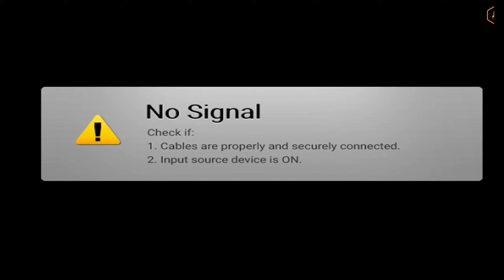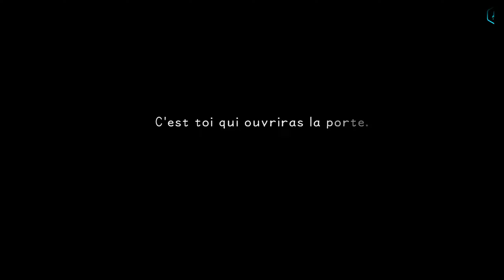JE DÉCOUVRE CES RPG APRES TOUT LE MONDE (C'EST OUF) | KINGDOM HEARTS VERSION STEAM FR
LET'S PLAY GAMEPLAY FR /  KINGDOM HEARTS INTEGRUM MASTERPIECE (PC - PS4 - XBOX ONE - PS5 - XBOX SERIES X / S - STEAM DECK ). 🔽🔻 PLUS D'INFOS EN CLIQUANT SUR PLUS 🔻🔽

👾Matériel utilisé dans mes vidéos :

🎙️Microphone : SHURE SM7B
🎛CARTE SON : ELGATO WAVE XLR
🎞CARTE DE CAPTURE : AVERMEDIA LIVE GAMER 4K
🎧CASQUE : PHILIPS SHP9500
🖱SOURIS : GLORIOUS MODEL O
⌨️CLAVIER : CHERRY KC 6000 SLIM
🎛AUTRES : STREAM DECK XL / PC PANEL